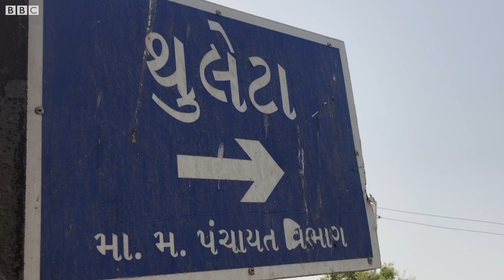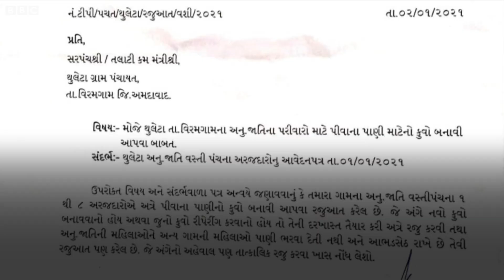ગુજરાતના આ ગામમાં 70 વર્ષે પણ દલિતોને પાણી માટે સંઘર્ષ કેમ કરવો પડે છે?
અમદાવાદના વિરમગામ તાલુકાના થુલેટા ગામમાં દલિતોને પીવાના પાણી મામલે સંઘર્ષ કરવો પડી રહ્યો છે. જેમાં હાલ દલિતો માટે ગામમાં બીજો કૂવો મંજૂર કરવામાં આવ્યો છે. પરંતુ સમગ્ર મામલો શું છે?

વીડિયો : રોક્સી ગાગડેકર છારા\પવન જયસ્વાલ

તમે અમારી સાથે જોડાઈ શકો છો :

JioChat Channel : BBC Gujarati
Helo : BBC News ગુજરાતી
ShareChat : bbcnewsgujarati